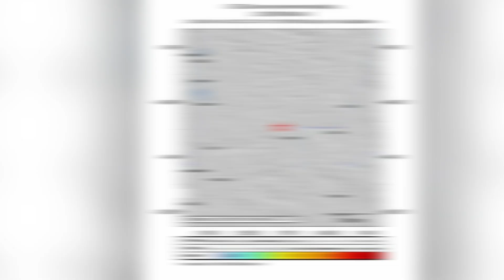SERVICIO GEOLOGICO DE ESTADOS UNIDOS INFORMO SISMOS EN IDAHO Y NEVADA ESTADOS UNIDOS